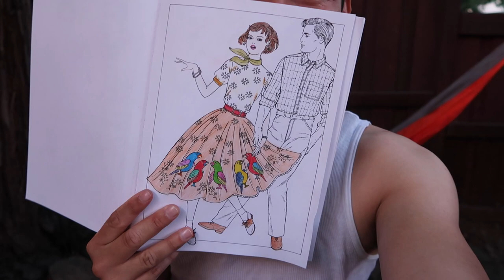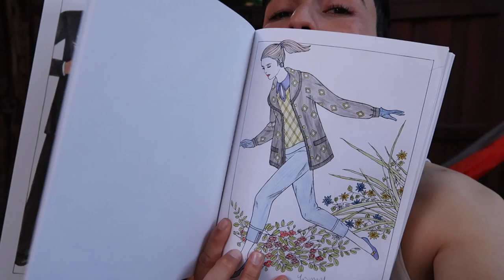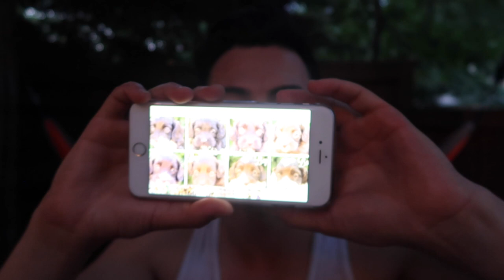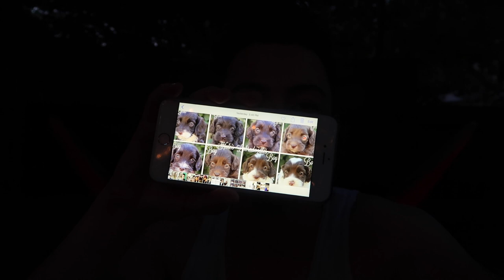YA NO VAMOS HACER VLOGS| DÍA 153 | YASMANY